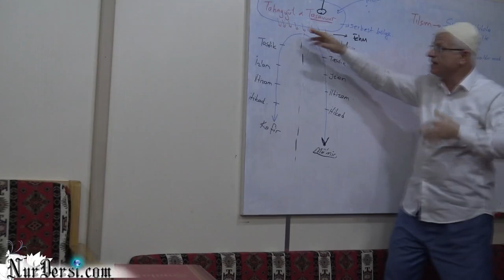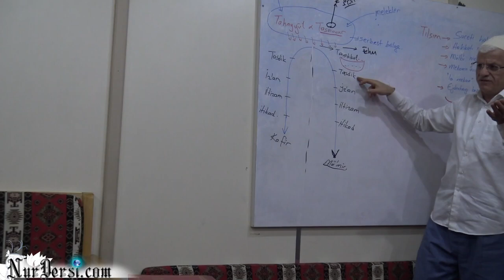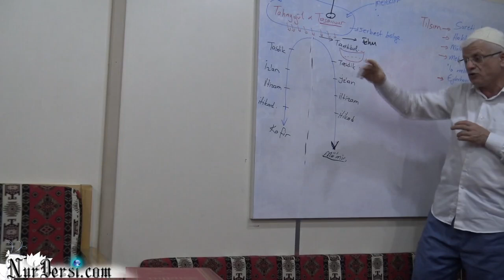Psikoloji -406 (Kur’an ayetlerinden) Misis